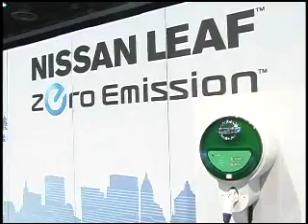The all new Nissan Leaf